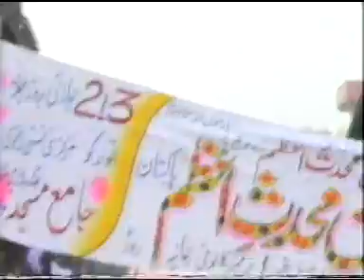50th 'Urs Jashn-e-Muhaddis-e-Azam Peace Rally - June 29,11 Part 1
A peaceful rally was held in Faisalabad, Pakistan on June 29, 2011 to promote the upcoming 50th 'Urs- Jashn-e-Muhaddis-e-Azam.

Muhaddis-e-Azam Foundation will, Inshaa Allaah, be honoring the 50th Annual Imam-e-Azam {RA} & Muhaddis-e-Azam {RA} Conference at Gulistan-e-Muhaddis-e-Azam, Jhang Bazar in Faisalabad-Pakistan on the 29th & 30th of Rajab 1432 (July 2 & 3 2011). Hosted by the eldest son and Successor of the Grand Muhaddis, a living example of the manifestations of the Spiritual Lights, Shaykhul Mashaaikh, Shahibzada Abu al-Faiz Qazi Muhammad Fazal-e-Rasool Haider Rizvi {may Allaah preserve him}

['Urs - The word 'Urs {wedding/Shaadi} is used to signify the day that the righteous servant who is being honored meets his Master Sayidinaa Muhammad Mustaphaa {Alayhis Salaatu was Salaam} and his Creator- Allaah {Subhaana wa Ta'aalaa}. It is used to symbolize the happiness expressed by the righteous servant upon his/her death for they are looking forward to the hereafter. It is a gathering/conference held in remembrance of the individual [s] noble character while honoring their commitment and contribution in spreading the beautiful religion of Islam]